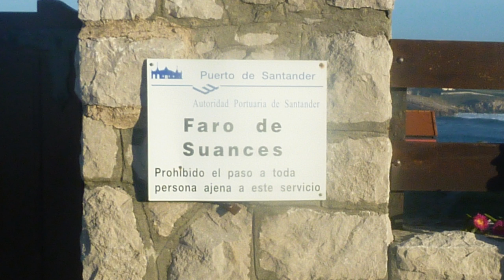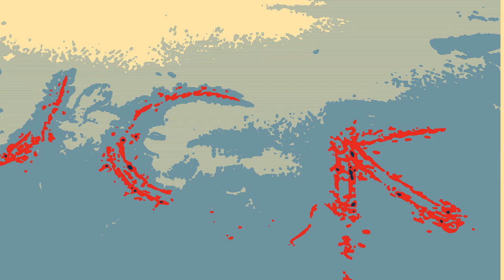Spagna 1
Viaggio alla fine del mondo